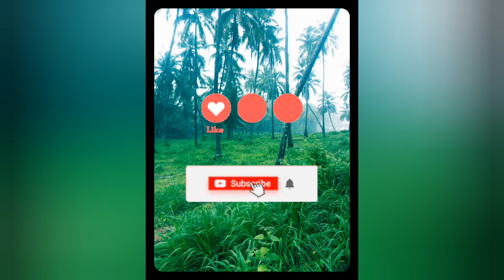Unniyal Azheekkal Beach....അഴീക്കൽ beachinte ഒരു അടിപൊളി വീഡിയോ നിങ്ങൾക്ക് വേണ്ടീ..... 👍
Beautyfull Palace | Out Door Shooting |  Album Shooting Best Palace |
All ഫാമിലിക് പറ്റിയ Palace |
Malappuram ജില്ലയിലുള്ള |
Unniyal Azheekkal Beach |